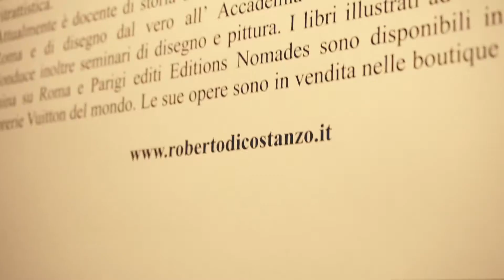Gatsby in Rome Event - Valerio Perini Filmmaker and Editor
Roberto Di Costanzo Exibition in Rome